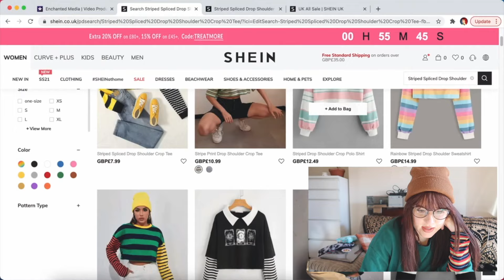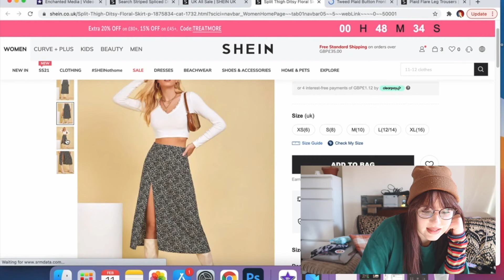SHEIN CLOTHING HAUL!